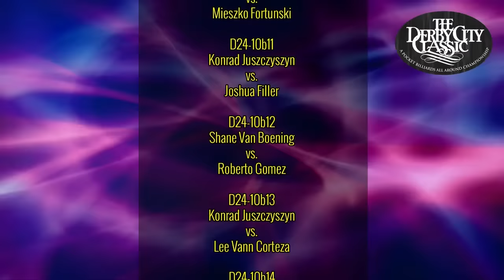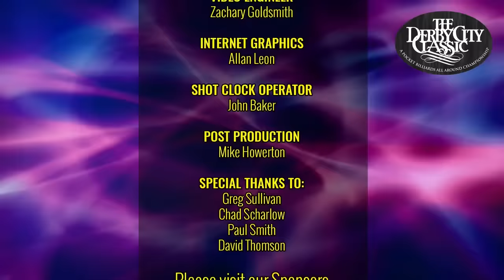EFREN REYES vs TONY CHOHAN - 2023 Derby City Classic One Pocket Division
Efren Reyes vs Tony Chohan at the 2023 Derby City Classic One Pocket Division.

Tony “T-Rex” Chohan is one of the best one pocket players in the game today. He is the favorite at any one pocket event in the world, but had yet to win a Derby City Classic One Pocket title.

Efren “The Magician” Reyes has six Derby City Classic One Pocket titles to his credit, along with every other accomplishment possible in the game. He is widely accepted as the Greatest Of All Time.

Neither player had a re-buy, so the winner of this match would play in the finals. This is one race to three, alternating break.

Jeremy Jones and special guest Scott Frost provided the commentary.